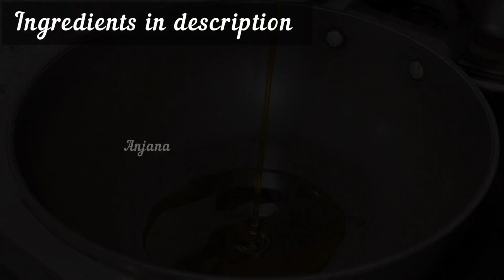Sandwich Recipe | सैंडविच रेसिपी | Mumbai Style Sandwich | Masala Toast Sandwich Recipe | Aloo Toast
Ingredients

Chopped green chillies - 1 tsp
Chopped curry leaves - 1 tsp
Chopped Onion - 1 medium sized
Hing /Asafoetida - 1/4 th tsp
Amchoor /Dry mango powder - 1 tsp
Red chilli powder - as per taste (optional)
Green - 4 tsp
Oil for greasing pan
Onion rings - for toppings
Sev for garnishing

I'm on Instagram as @moms_magicanjana. Install the app to follow my photos and videos.